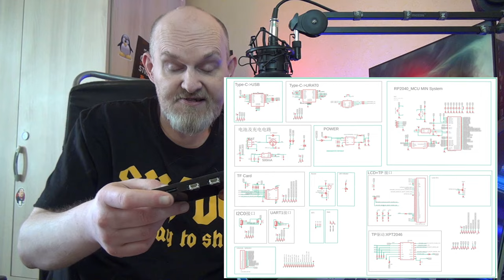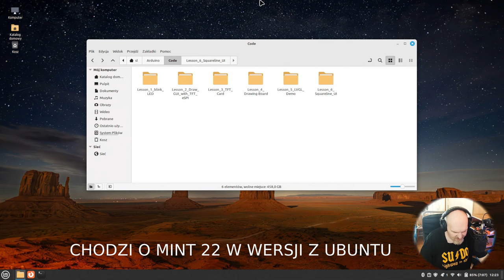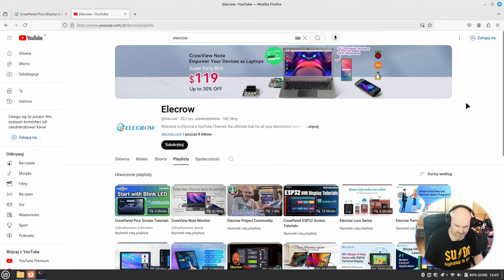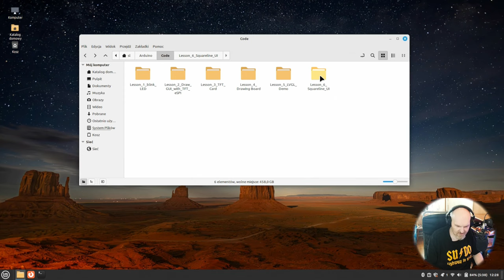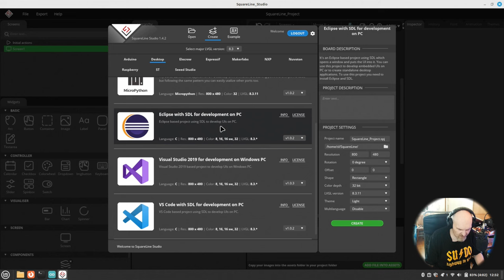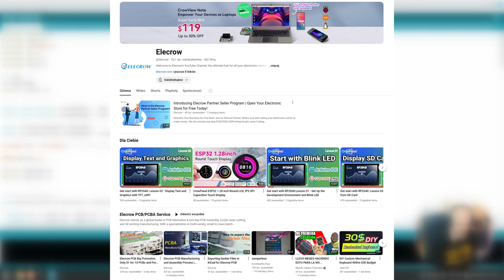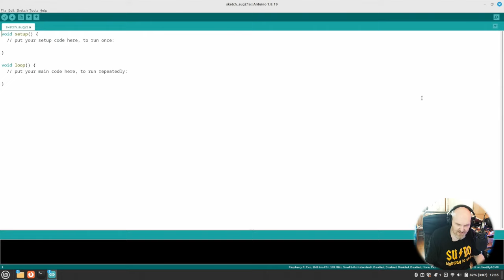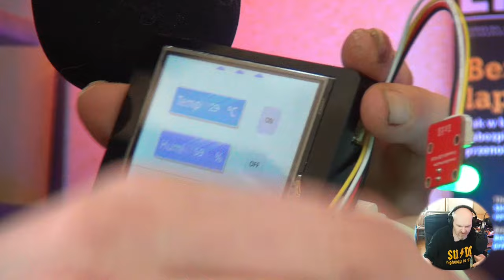Jak zrobić domową stację pomiarową z 2 elementów ? CrowPanel Pico 3.5" od ELECROW i zrobione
Dziś majsterkowo czyli jak z kilku elementów, trochę kodu w Arduino IDE, pół godziny w SquareLine Studio mamy całkiem przydatny gadget który można podpiąć pewnie też do Home Assistanta :)

Prezentowany CrowPanel panel 3.5 cala TFT można zakupić pod poniższym linkiem, jest tu też dokumentacja i przykładowe zastosowania:

Społeczność ELECROW - projekty, nagrody i wiele innych !!